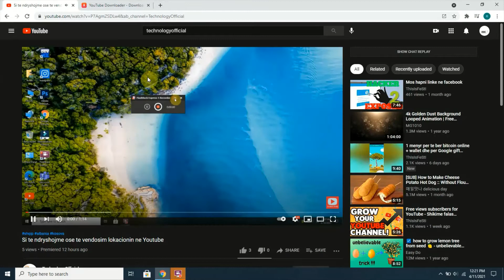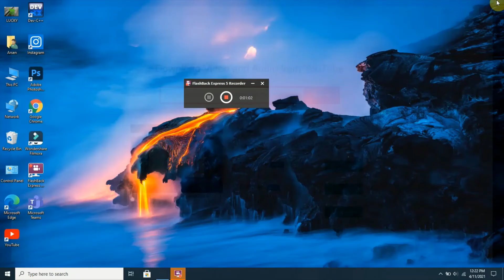Si të shkarkojme nje video ne YOUTUBE me cilsi te lartë / How To Download YouTube Video 2021